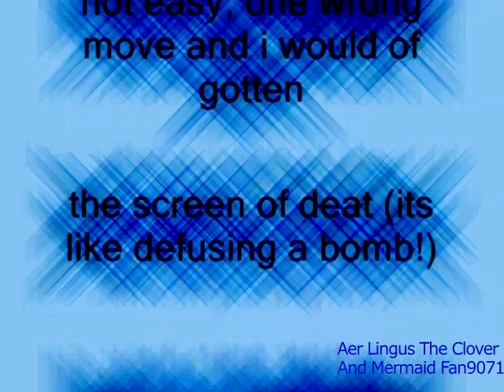Windows XP Installation Music In My G Major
My G Major

Video FX

Starburst - 4ormulator v8

Invert -100%

Channel Blend -RGB BGR

Tracks  4ormulator V8

Render video and then change pitches to G Major

-12
-5
0
4
7
12